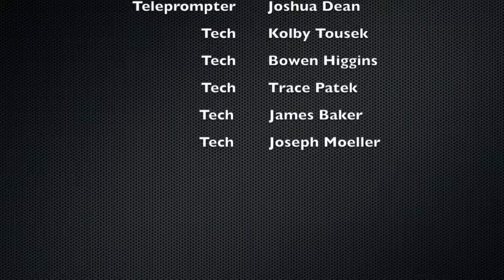April 4th Announcements